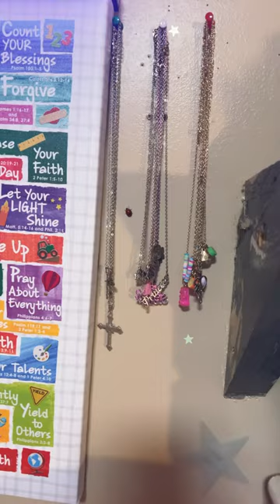Lady bug in my room God is love